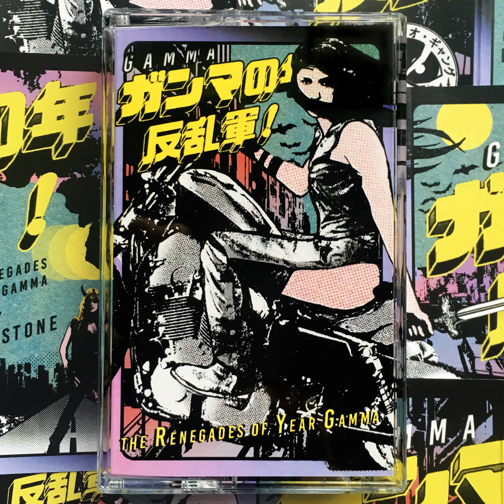DAVID STONE - ガ​ン​マ​の​年​の​反​乱​軍 (Renegades of Year Gamma) (Full)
Para entretenimiento, todo le pertenece a su autor/a.
Aviso: Si este material es tuyo y no queres verlo acá, mandame un mensaje y lo bajo.
Consigan una copia física.
Own a physical copy.

1- Year Gamma after the Nuclear Meltdown 00:00
2- Escape from the Yomi-prison 06:27
3- The woman from the underground 11:47
4- Driving like an Oni-demon 15:01
5- Osaka dungeons 18:09
6- The Broken Tao Gang 21:58
7- Bosozoku fallout ride 24:51
8- The night before the final round 27:27
9- Warriors with a bleeding heart 30:20
10- Love in a radioactive era 34:08